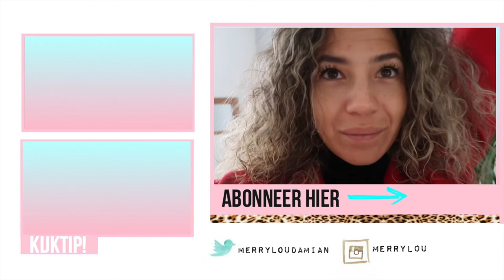WEL OF GEEN DERDE BABY 👶🏼 ?!… VLOG 16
Antwoord op mijn brandende vraag ?

     Dins-Vrij om 18:30

Oh ja.

✘✘ Merrylou Damian

✔︎ Video Info
Mijn video gaat vandaag over een moeilijk gesprek met manlief :S

Memphis is extreem vroeg wakker want hij heeft een merrie... zoals Memphis het zelf zegt:P

Hebben wij super veel LOL in de auto

Knipoog stress komt ook nog is voorbij.

Oh ja ...

Het antwoord op mijn brandende vraag. ???

Ik vlog over mijn chaotische moeder leven. 2 keer in de week een nieuwe video en soms een extra video!

Veel liefs Merrylou Damian

Gabriella marie
nicole bbb